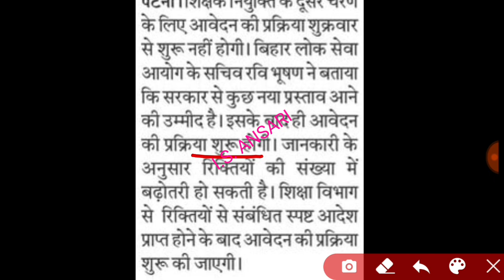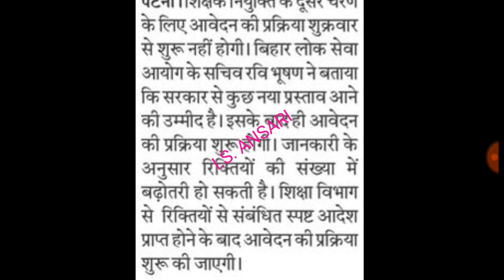Bpsc teacher bahali new bharti 2023 | bpsc tre 2.0 | bihar teacher bahali notification 2023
isansari
is ansari
bpsc prt tre result
bpsc tre cut off list
bpsc prt tre result 223
bpsc prt tre 2023 result
bpsc tre result news
bpsc tre prt result
bpsc cut off 2023
bpsc teacher bharti result
bpsc teacher cut off
bpsc prt tre cutoff 2023
bpsc bihar tre result 2023
bihar primary teacher bharti result
bpsc primary teacher 2023 cutoff
bpsc tre primary result
bihar tre primary result

THANKS

IS ANSARI